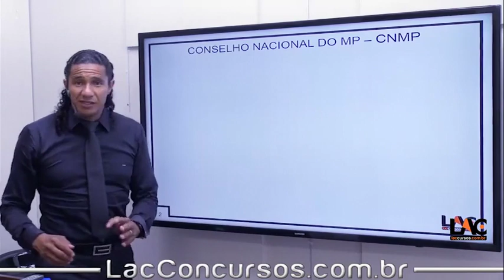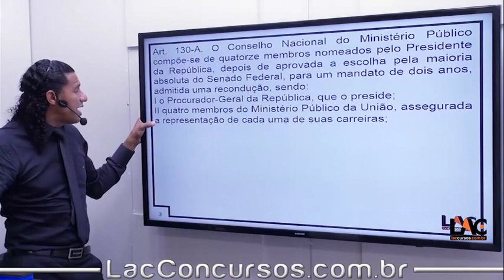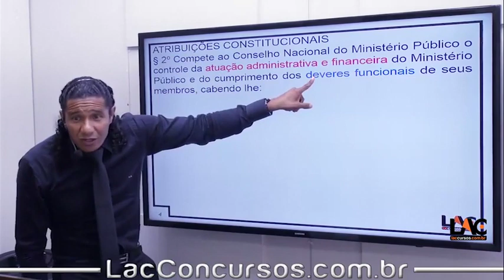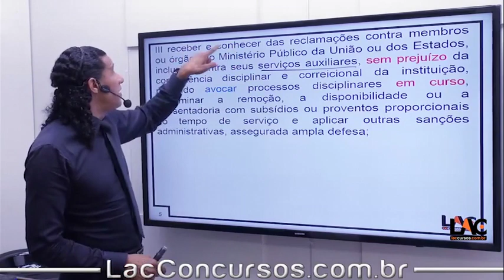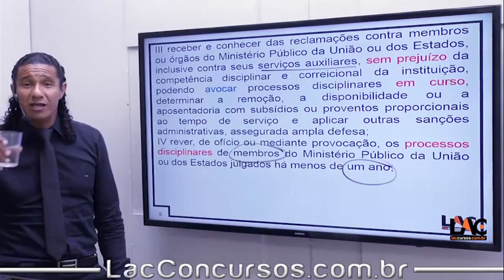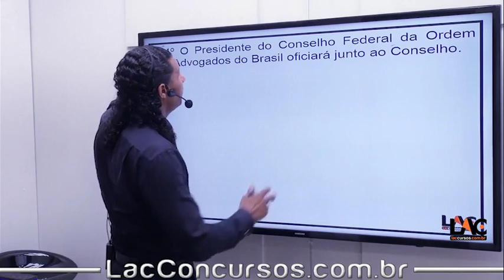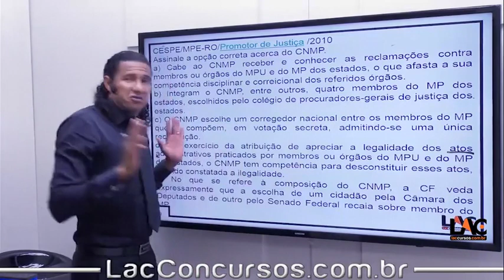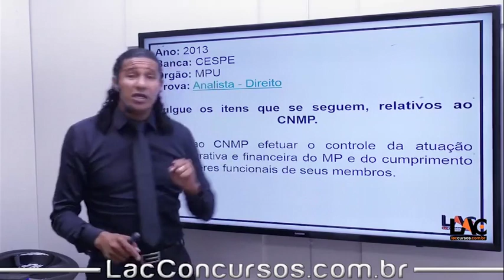10924 | Legislação Específica - Legislação Aplicada ao MPU| CNMP